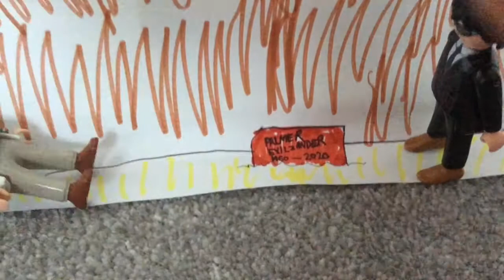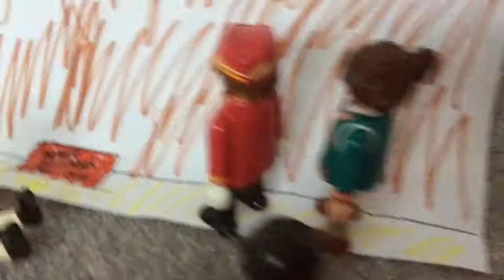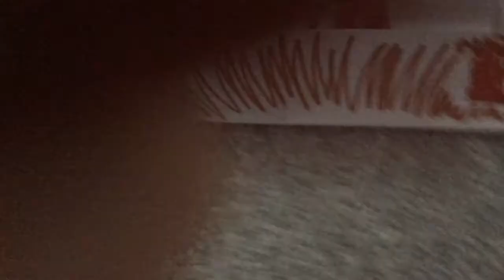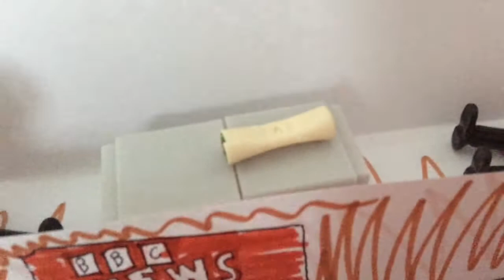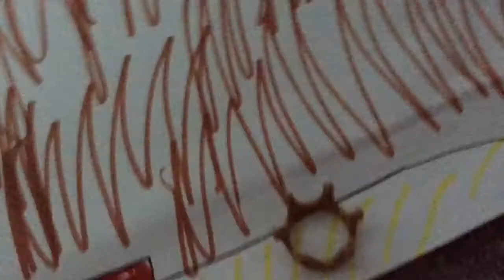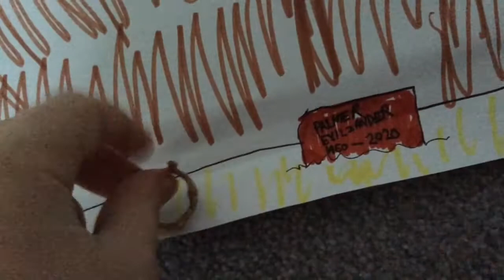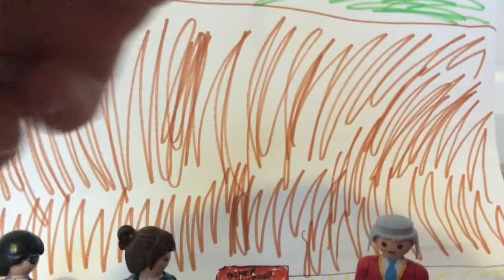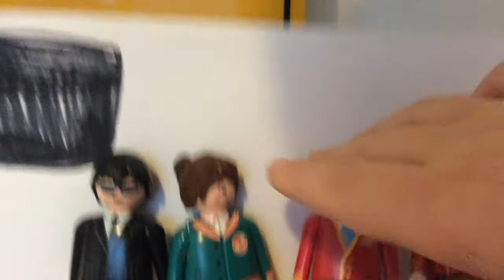News Breakdown 4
Ben tells Charlotte about the creepy evil wood. Rated 12A